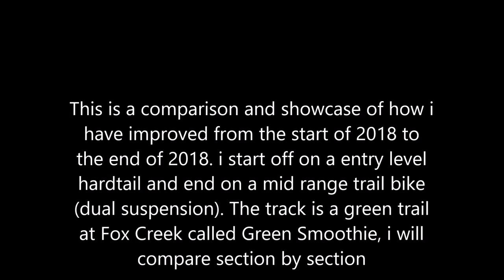How much have i Improved over the course of a year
**Please Note that we are just a bunch of kid having fun so learn from our mistakes and we are not professionals.**